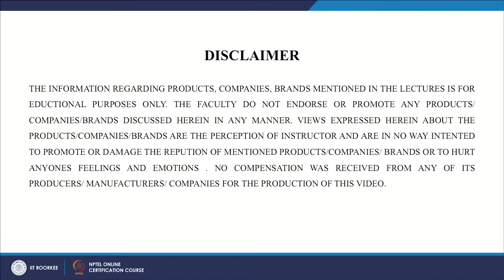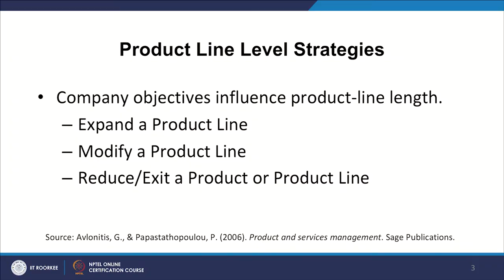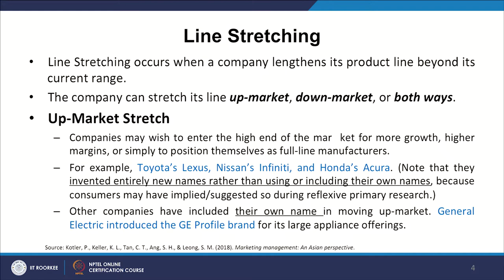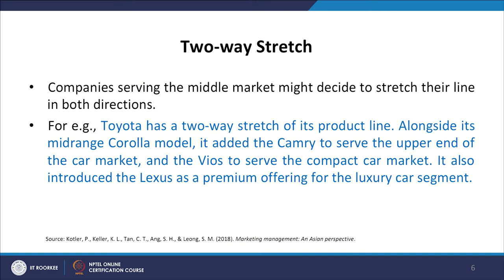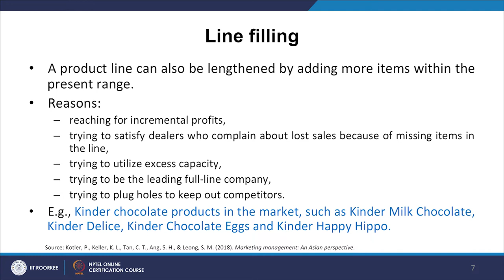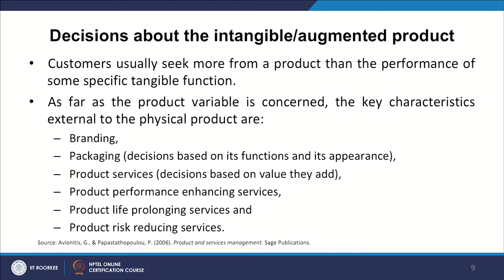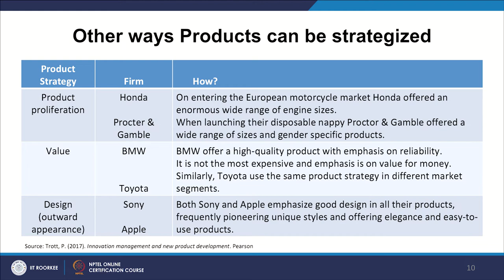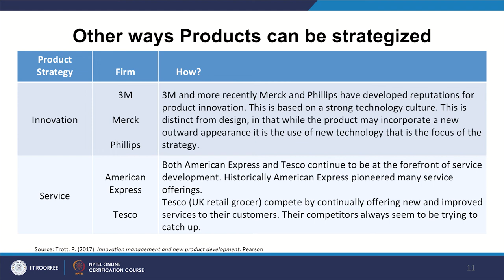Lecture 21: Product Decisions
Decisions are vital to creating a successful marketing mix to meet the company's objectives. In this lecture video, we will discuss about product decisions, how it is made and various product decisions strategies.